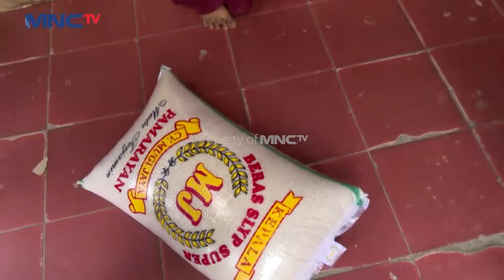GOYANGAN DARA FU! Bikin Harga Turun | KILAU UANG KAGET & BEDAH RUMAH | PART 4/8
Abang yang jualan tidak kuat dengan goyangan Dara Fu mau tidak mau harga barangnya di turunin.

Kilau Uang Kaget & Bedah Rumah Lagi merupakan gabungan program reality show, target akan mendapatkan double kagetnya berupa uang senilai 15 juta rupiah yang harus dihabiskan dalam waktu 30 menit, serta mendapat kunci bedah yang berarti rumahnya akan direnovasi juga.